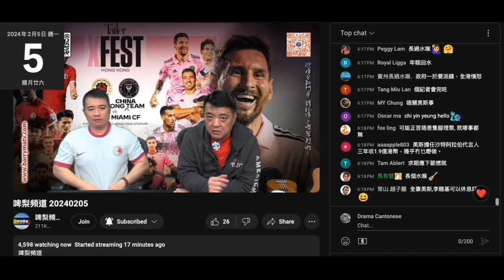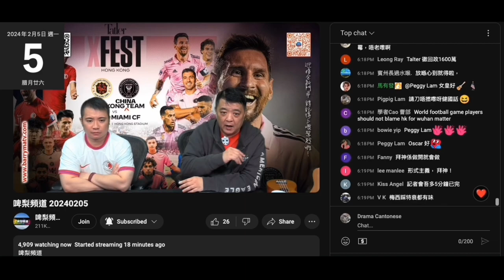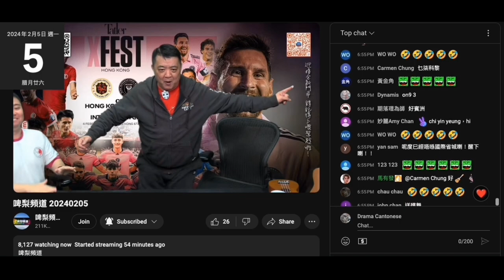20240205 啤梨晚報撚屌馬健鳩吹做到年卅十晚，因為年初一去旅行，所以要幫屋企個神位打掃，妄想自己姿正又釘又黏，鳩吹袋十萬八萬係身但年糕30蚊扮豪氣無所謂，但見到十蚊3個肉痛就吹驚唔夠位擺，幻聽聽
到有人話神在心中就無所謂
連神同祖仙都唔識分，根本係自我安慰買咗幾個30蚊無所謂
但又要執好個神枱

打女人偷錢賊林匡正連科目三基本都唔識又仆出嚟扮勁，連拍子都亂鳩咁拍
之前仲吹自己中學夾band，負責主音
偷錢賊由細到大無一句係真話，無時無刻活係妄想世界，見人做就當自己做